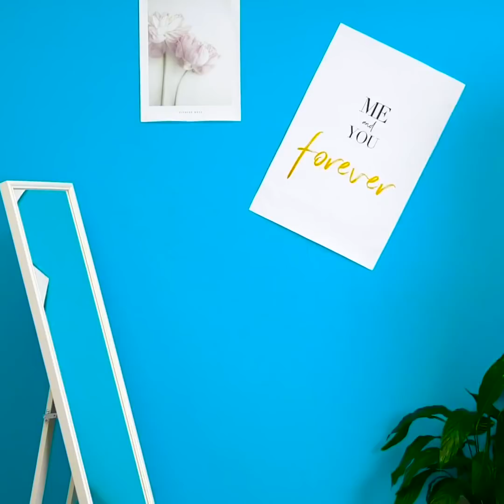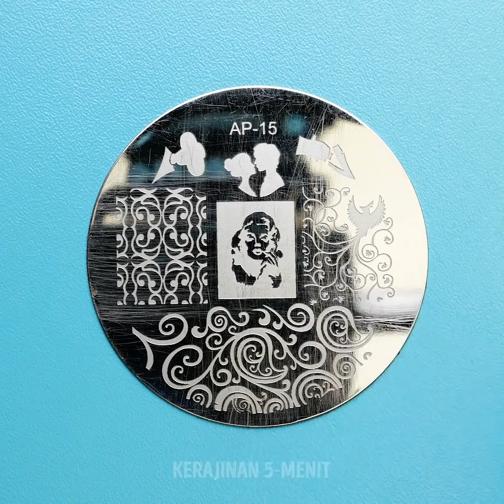29 TRIK KECANTIKAN INSTAGRAM UNTUK MEMBUAT KAMU JADI BINTANG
TRIK KECANTIKAN YANG VIRAL

Kamu akan menyukai koleksi hacks kehidupan ini yang akan membantumu terlihat sempurna. Selain itu, ada banyak ide tentang cara membuat hidup kamu lebih mudah. Kamu akan belajar cara mandi dan menyimpan rias wajahmu, cara menambahkan volume ke bulu matamu menggunakan bubuk, cara memperpendek ikat pinggang, cara membuat tato temporer.
Kita tahu cara mengecilkan scrunchies dengan menggunakan air mendidih. Isi gelas dengan air mendidih dan masukkan scrunchie ke dalamnya. Biarkan berendam dan itu akan terlihat sama bagusnya dengan yang baru. Ubah penjepit kertas menjadi cincin hidung palsu. Lihatlah tutorial langkah demi langkah. Kamu bisa membuat pedikur menggunakan spons dapur. Buat potongan dan bengkokkan sepon di antara jari kaki. Jaraknya akan sempurna untuk membuat pedikur nyaman.
Kamu bisa membuat lulur murah untuk kulitmu dari bubuk kopi dan gel lidah buaya. Kopi mengelupas kulitmu dengan sempurna dan dengan lembut mengangkat sel-sel kulit mati. Pengelupasan sangat penting untuk kulitmu karena meningkatkan sirkulasi darah dan meremajakannya. Eksfoliasi kulit setiap minggu dan kulitmu akan sehalus sutra, bercahaya dan terlihat muda.
Bibir pecah-pecah? Ini adalah masalah umum bagi hampir setiap perempuan, terutama ketika cuaca dingin di luar. Selain itu, matahari dan angin musim panas sama-sama mengeringkan bibirmu. Dan kami memiliki ide kecantikan yang sempurna untuk bibirmu. Kamu hanya membutuhkan kelopak mawar dan gliserin. Lihatlah tutorial yang mudah. Jika kamu tidak memiliki penghapus makeup di rumah, kamu bisa menghapus lipstik menggunakan krim tangan dengan mudah.

URUTAN WAKTU:
00:09 Ekstensi kuku di rumah
01:28 Trik eyeliner
02:11 Kuku halus
05:44 Cincin hidung tiruan DIY
06:53 Trik kecantikan untuk bibir pecah-pecah